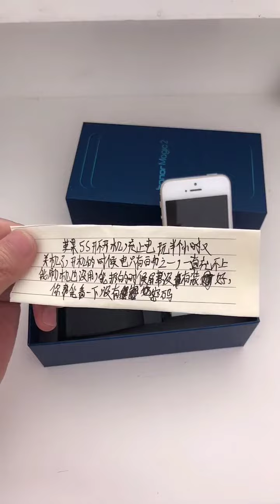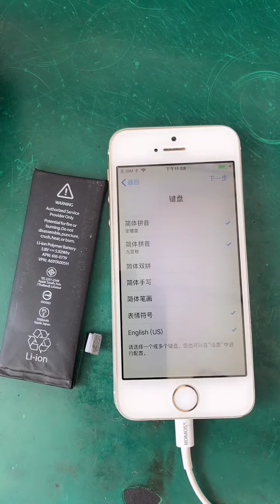Mobile Restoration 376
If you want to know how to replace that cracked screen on your phone, Or maybe you want to know if the newest gadget is worth the sticker shock! OK You’re coming to the right place!